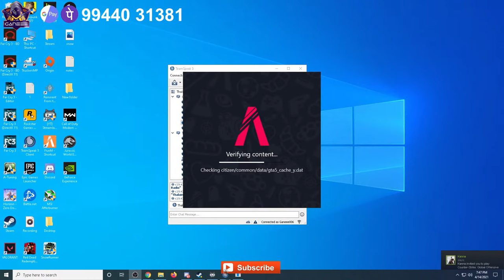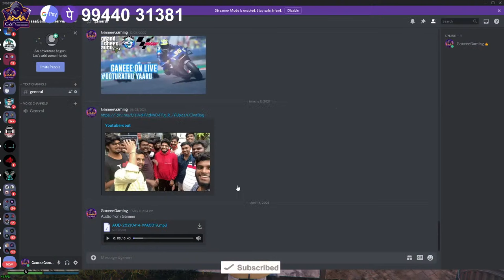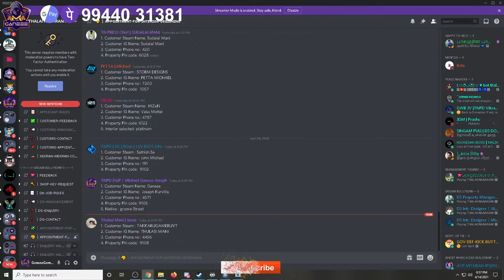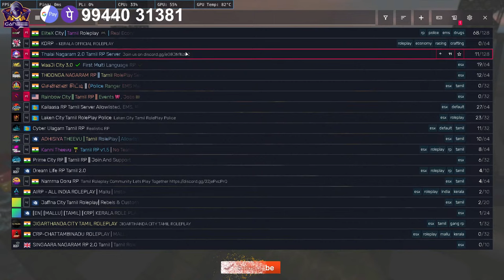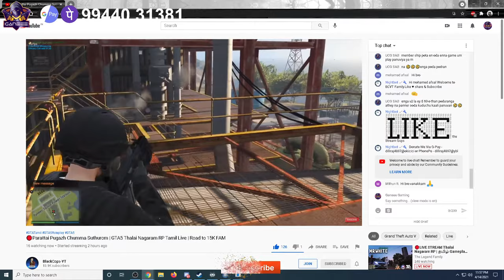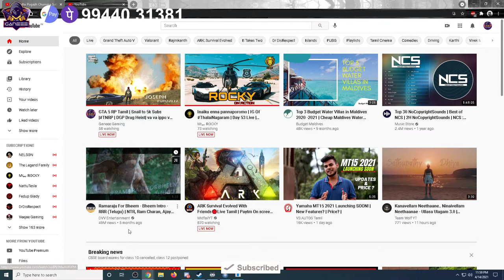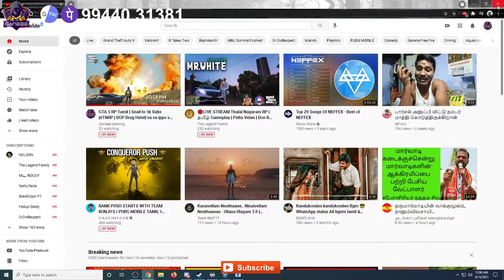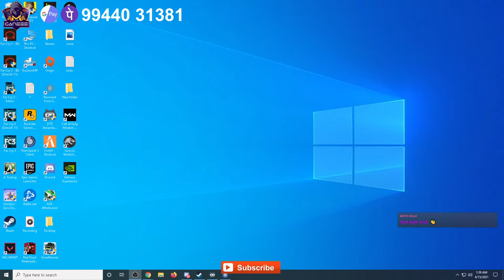GTA 5 RP Tamil | Snail to 5k Subs |TNRP | DGP Drug Heist| va va ippo va theriiiiiiiii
✦✦ Games I play ✦✦
GTA V
FALL GUYS
VALORANT
RED DEAD REDEMPTION 2
 WWE
 PUBG
 HUMAN FALL FLAT
PC Games Etc…...
➤ Processor: Ryzen 5 3600
➤ Mother Board: B450 Steel Legend Asrock
➤ Cooler: Hyper Evo 212
➤ Graphic Card: 2060 Super 8gb Gigabyte
➤ Monitor: Benq zowie xl2411p
➤ Ram: 16 GB 8gb * 2 XPG (3000Mhz) RGB
➤ HDD: 2TB
➤ SDD: 250 WD Blue
➤ Mouse: Logitech G102
➤ Mousepad: Gamidas Speed XL
➤ Headphone: Hyperx Stinger core 7.1 Surround
➤ Keyboard: Dell
✯ Respect Moderators.
✦✦ My Game Details ✦✦
• Rockstar Id: Ganeee06
• Valorant id: Ganeee006 6666
• Steam id: Ganeee
☛ Kumaran T - 2000rs
☛Rizvan Rider - 980rs
☛Karthick P - 200rs
☛RamKumar - 100rs
☛DeadManThor - 200rs
☛Prashant Balasubramaniam - 20rs
☛Gstamilan-yt - 20rs
☛jayanth -80rs
☛Sachin abi Vagas - 160rs
☛Balaji Hari - 40rs
☛NattuTesla - 40rs
☛OMG comedy- 40rs
☛R4gn4r0k -60rs
☛RAMESH JAYAM - 40rs
☛HITMAN FF GAMING -20 rs

  For Thumbnails and Discord Server ✦ SG Discords and Medias ✦